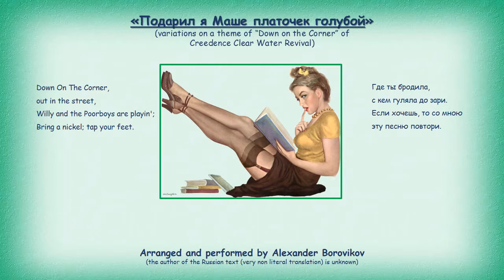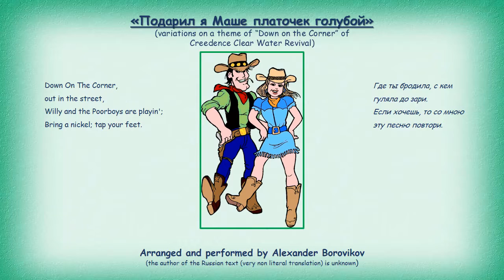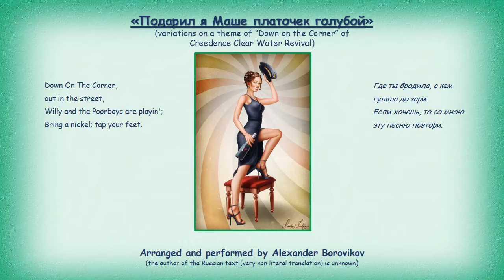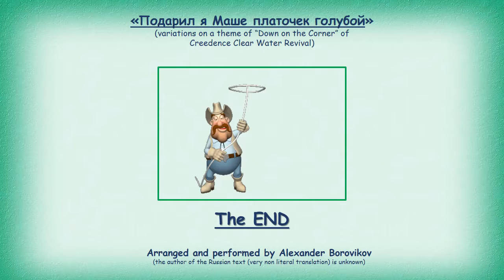Подарил я Маше платочек голубой (Down on the corner)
Variations on a theme of "Down on the corner" (Creedence Clear Water Revival) - Russian text is very non literal translation.
Вариации на тему  "Down on the corner" (Creedence Clear Water Revival), русский текст - очень вольный перевод с английского (автор русского текста - неизвестен)